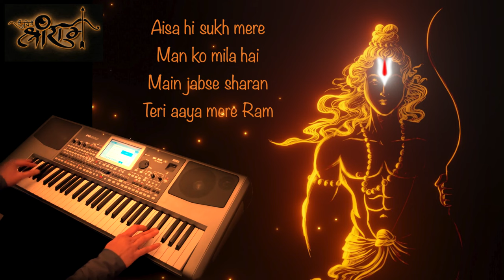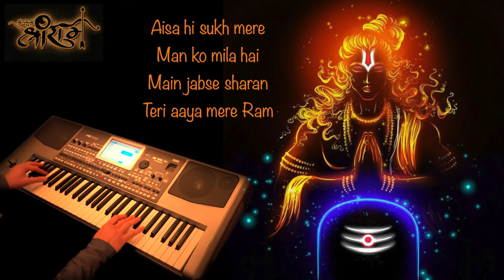suraj ki garmi se-Instrumental